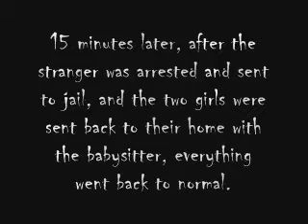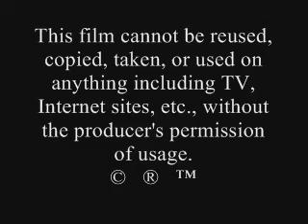When a Stranger Calls (Where R The Children)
A new babysitter comes and watches two girls. When a stranger soon calls her and the children disappear what will happen? A short film made all by kids.